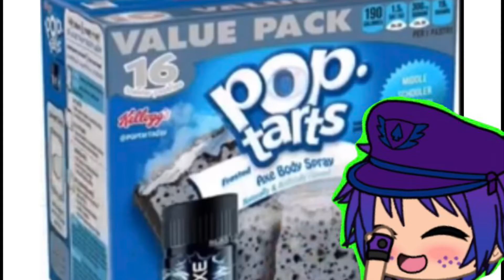Weirdest pop tart flavours part 2